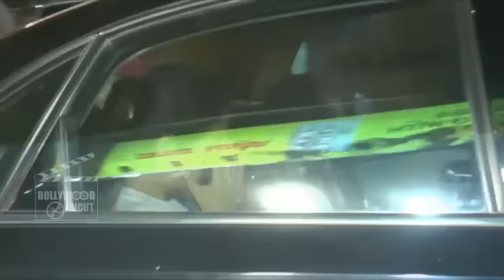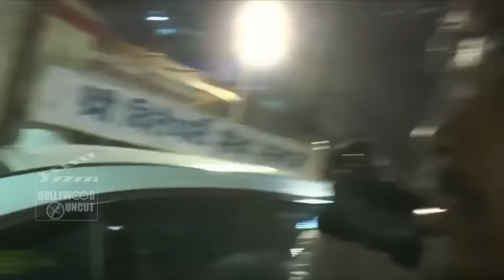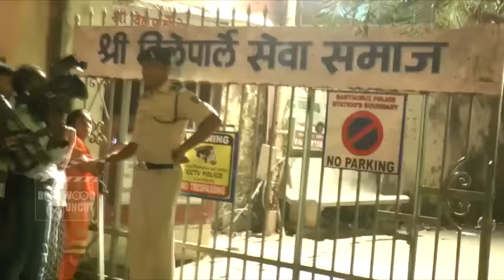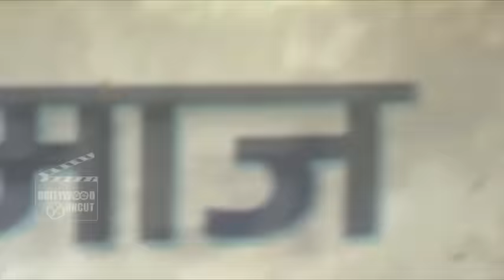Aishwarya Rai's Father's FUNERAL | Shahrukh Khan, Abhishek, Amitabh Bachchan